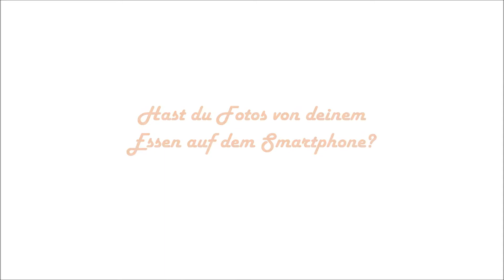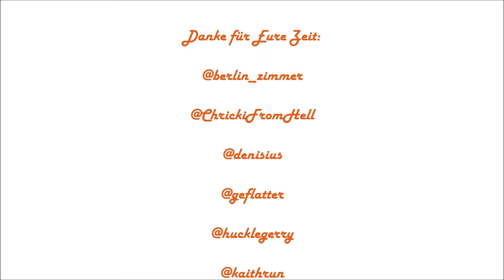Tischgespräche auf der re:publica 2014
Bei unseren Tischgesprächen kommen Blogger, Künstler, Foodspezialisten und andere Persönlichkeiten mit uns zusammen. Wir kochen, genießen gemeinsam ein Dinner und tauschen uns zu spannenden Themen aus. Natürlich haben wir auch die re:publica 2014 besucht und durften dabei spannende Gäste an unseren Tischen begrüßen. Vielen Dank dafür! Ihr wart großartig! Bis zum nächsten Tischgespräch!